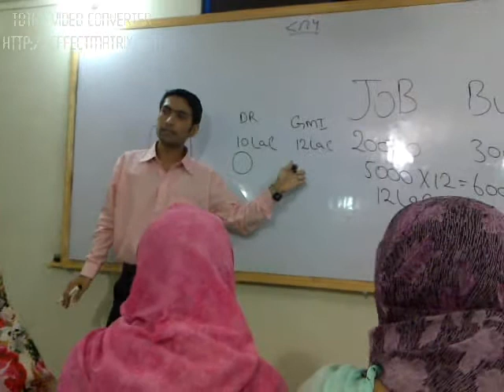Danish Hameed training 1 on 28 04 12 3